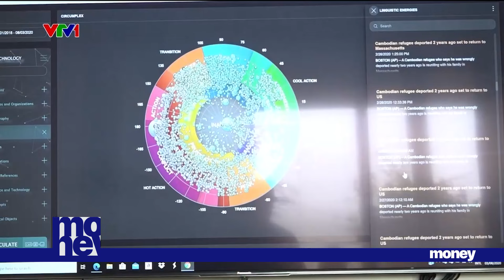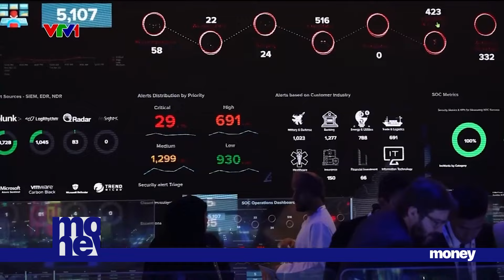Con người bắt đầu phải đấu trí với A.I | VTVMoney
Các nhà khoa học ở Trung Đông đã bắt đầu cuộc đua khắc chế trí tuệ nhân tạo.